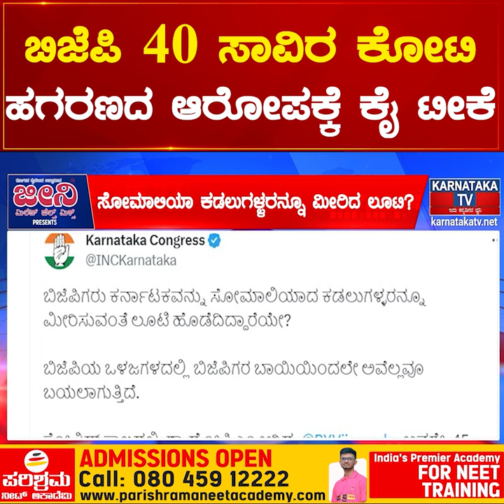BJP 40 ಸಾವಿರ ಕೋಟಿ ಹಗರಣದ ಆರೋಪಕ್ಕೆ ಕೈ ಟೀಕೆ | Yatnal | Karnataka TV